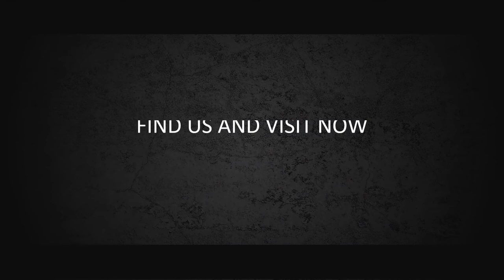JASA VIDEO ANIMASI PROMOSI JASA PERAWATAN KEBUN, PENATAAN, PEMBERSIHAN HALAMAN RUMAH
KUMPULAN CONTOH VIDEO KAMI
2. CONTOH VIDEO FASHION SHOW
5. CONTOH VIDEO PERSONAL BRANDING
7. CONTOH VIDEO COMPANY PROFILE
8. CONTOH VIDEO PROMOSI MASAKAN
9. CONTOH VIDEO IKLAN KENDARAAN
10. CONTOH VIDEO UCAPAN, UNDANGAN

Perawatan Kebun   Jasa Pembuatan Video Promosi Jasa Perawatan Kebun